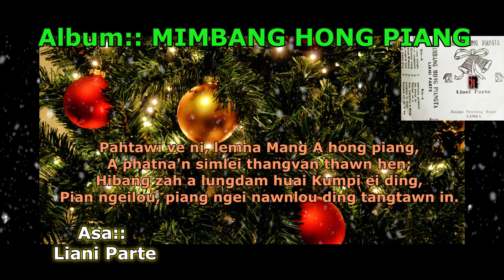Liani Parte :: MIMBANG HONG PIANGTA - Pahtawi Ve Ni